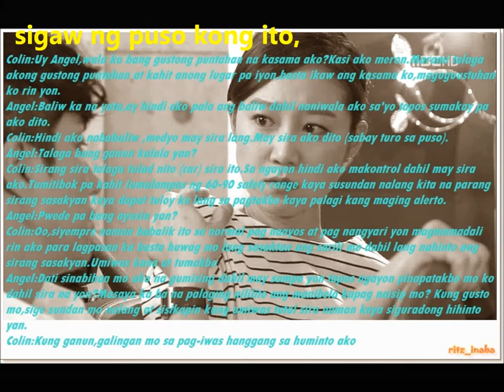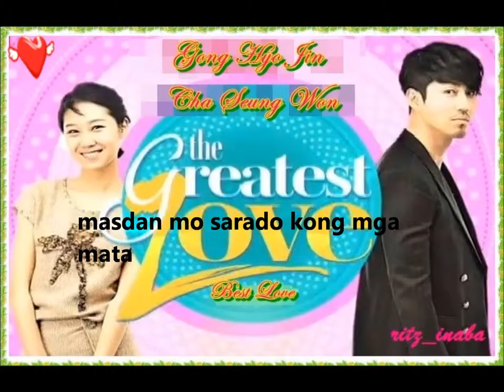my dugong dugong version